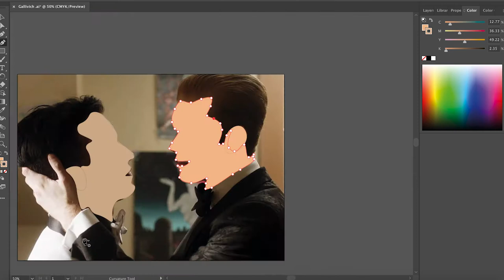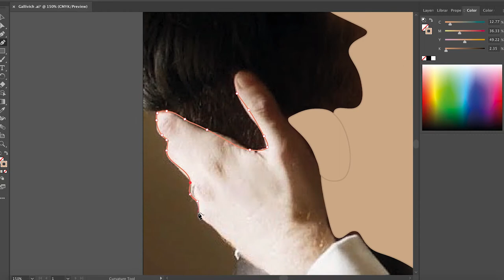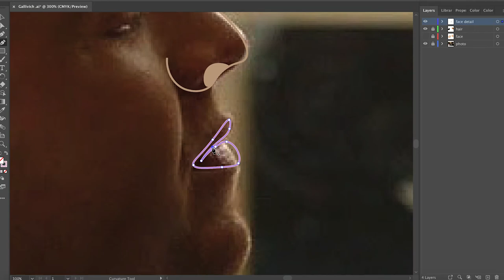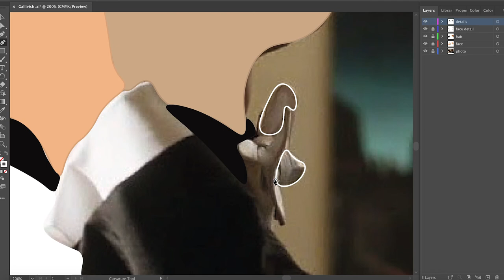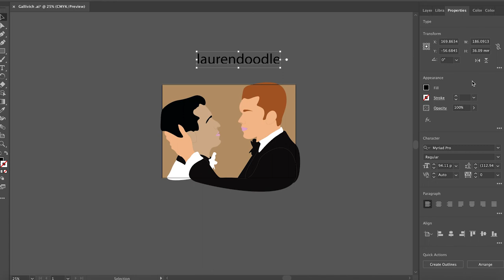Gallavich from Shameless made on Adobe Illustrator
Gallavich is a couple from the America TV show Shameless. The relationship is between Mickey Milkovich and Ian Gallagher which is a fan favourite of many.
This was made using Adobe Illustrator and the Video was made by Adobe Premiere Pro.